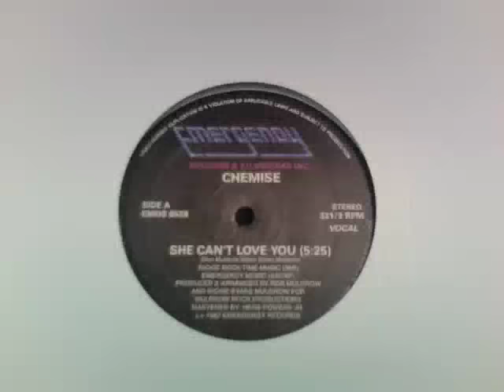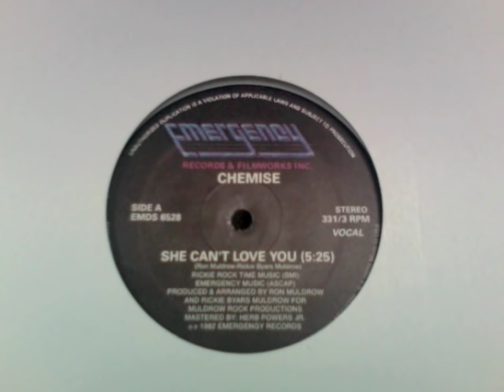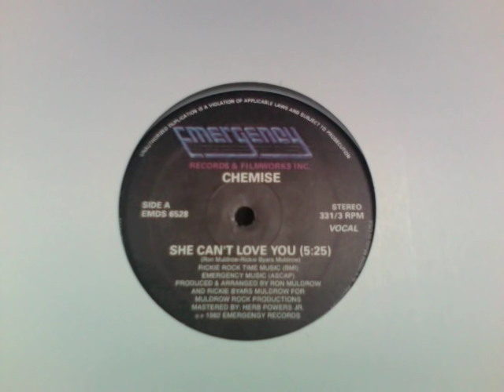Chemise - She Can't Love You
Funky electro record. Vocals are kinda nice.